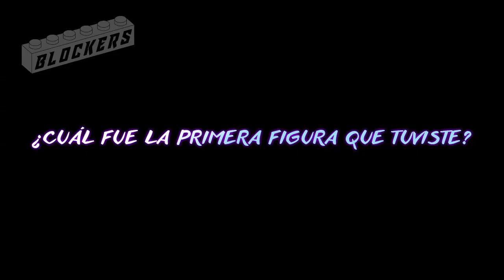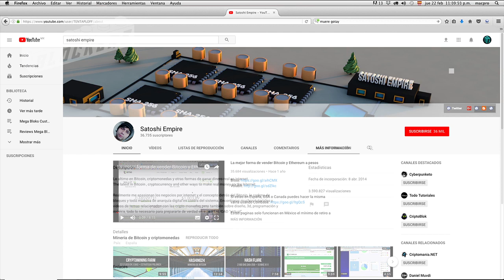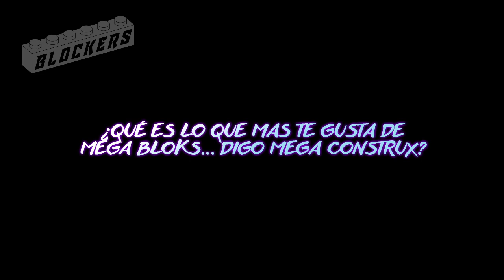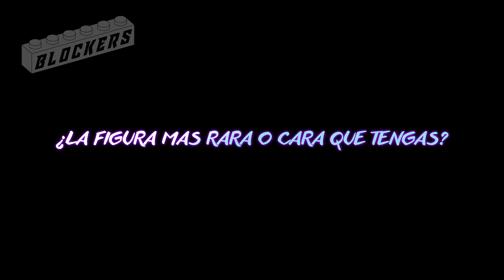ESPECIAL #01 Preguntas y Respuestas 200 subs ★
¡ H o l a  B l o c k  e r s !  Aqui un ESPECIAL de Mega Bloks. Disfruta del canal y no olvides pasar por: